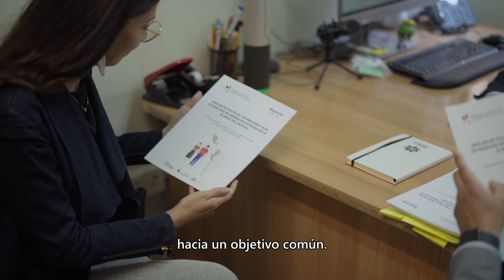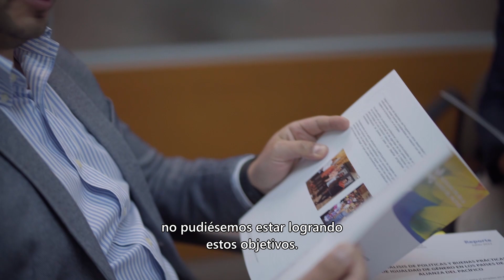A07.2 Favorecer la movilidad de personas - desarrollo de un Marco Regional de Cualificaciones AP